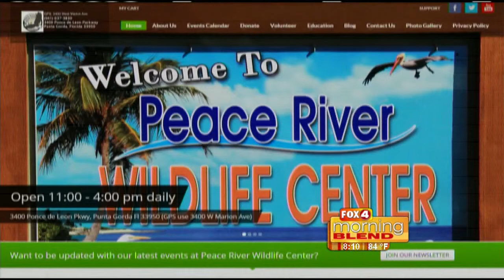Wild Eastern Cottontails on FOX4 Morning Blend with Dr. Robin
Dr. Robin Jenkins of the Peace River Wildlife Center appearing on Fox4 Morning Blend with Eastern Cottontail Babies for a wildlife educational segment of the show.

Your support will help save a “Wild” Life.
All proceeds go directly to the care of injured native wildlife by providing medical care, food and housing for over 120 permanently injured residents on public display and more than 2,500 bird, mammal and reptile patients admitted annually.

The Mission of the Peace River Wildlife Center is to contribute to the survival of native Florida wildlife through rescue, rehabilitation and education.

Peace River Wildlife Center (PRWC) is a 501(c)(3) non-profit wildlife rehabilitation and education center tucked neatly into the mangroves overlooking Charlotte Harbor at Ponce de Leon Park in Punta Gorda Isles, Florida.

The Center and our gift shop is open to the public for tours everyday from 11a – 4p and our hospital admits injured, orphaned and ill wildlife intakes from 8a – 5p everyday, 7 days per week, 365 days per year including all holidays. We do not charge an admission fee but donations are greatly appreciated and needed to support our mission. Your donations and gift store purchases go directly to the care of our wildlife patients and residents.

The PRWC does not receive any federal government support. The costs involved in maintaining these educational displays and to feed almost 120 permanent residents and more than 2,500 patient admissions annually is nearly $80,000 per year. All of the Peace River Wildlife Center’s expenses are met through your donations, our recycling program, gift shop sales and small grants. PRWC’s mission is carried out primarily by volunteers.